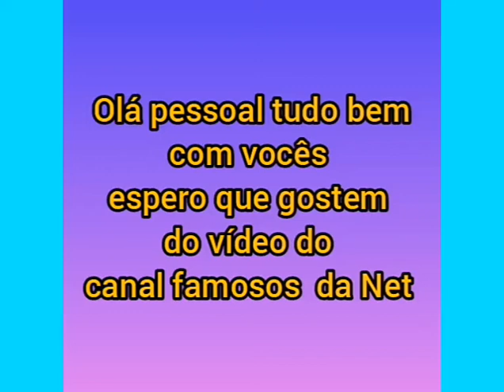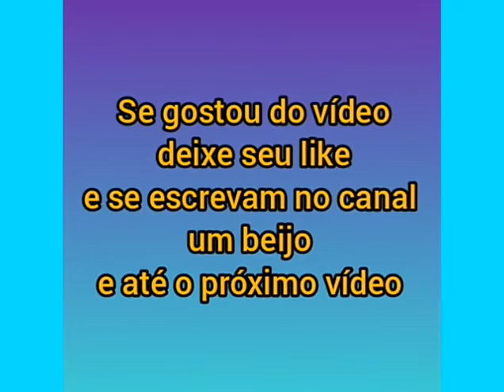Fabíola Gadelha com a filha Yarin ela ama conversar com a mamãe